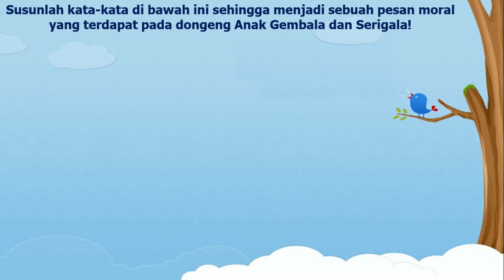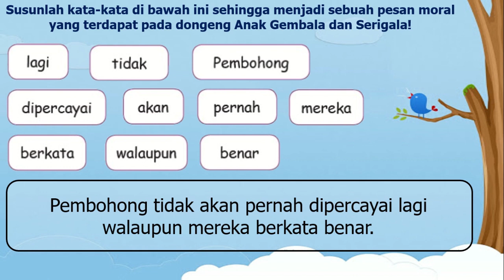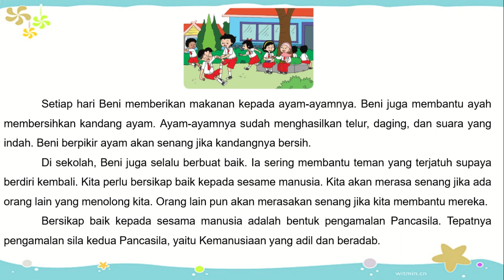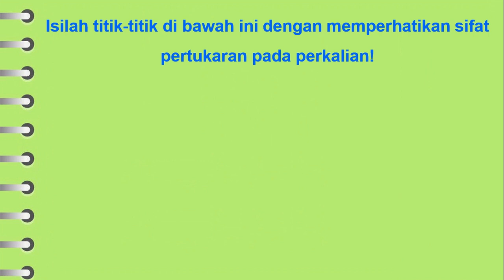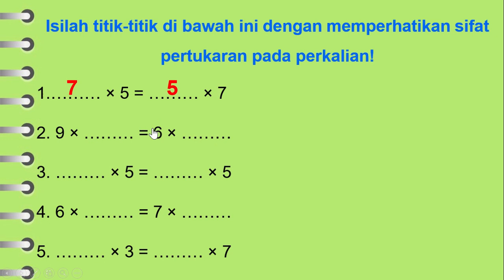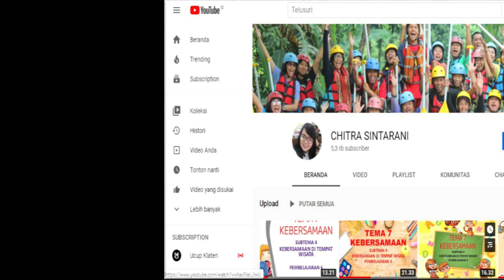Kelas 3 Tematik : Tema 2 Menyayangi Tumbuhan dan Hewan Subtema 2 Pembelajaran 5